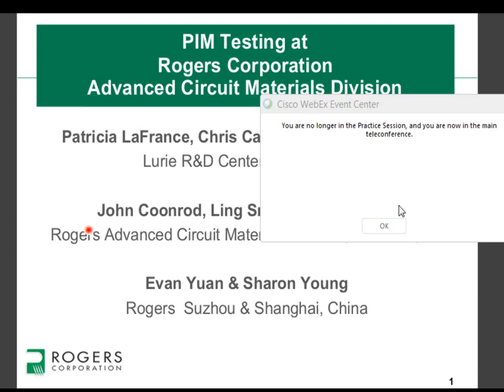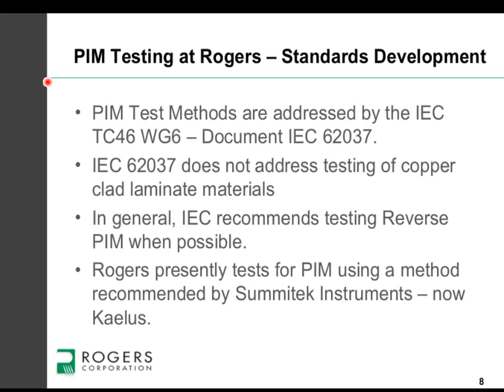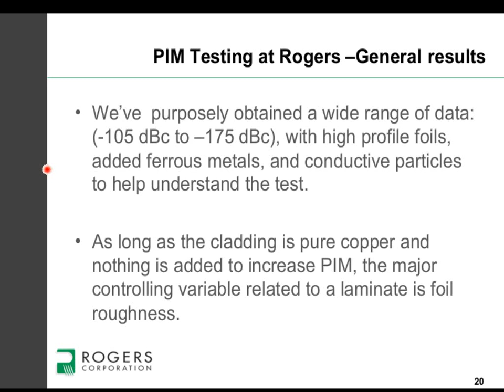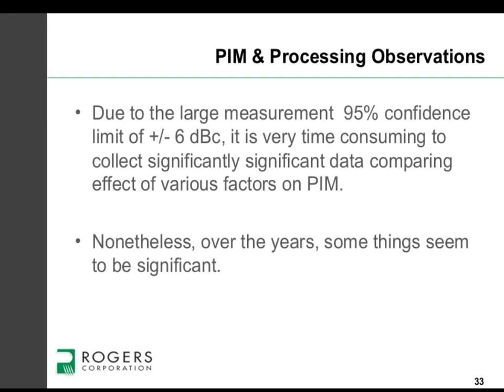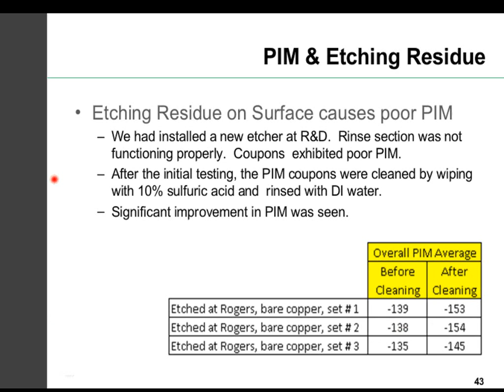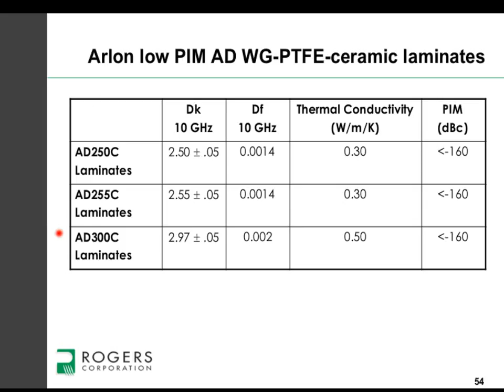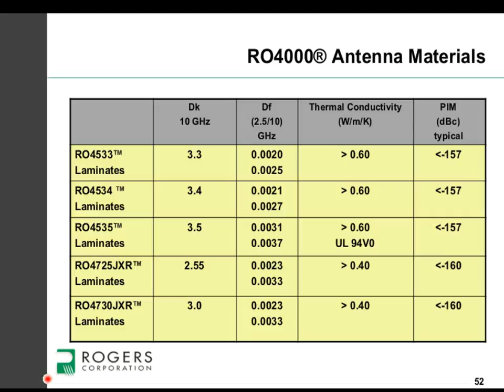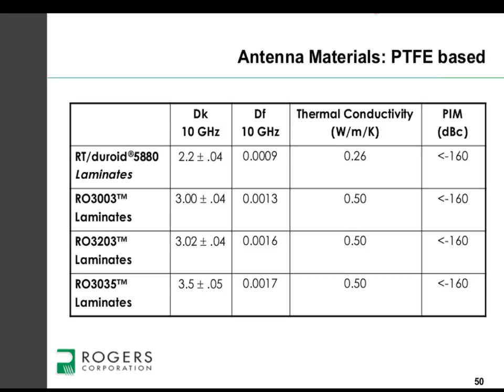Measurement of PIM Distortion in Microstrip Transmission Lines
Understanding the factors contributing to the generation of passive intermodulation distortion in multi-frequency communication systems is a subject of interest to antenna designers. As telecommunications antennas are becoming more complicated, microstrip circuits made on copper clad laminates are replacing bent metal designs. PIM distortion is a circuit or system property, not a basic material property, and depends on the overall design, connectors, and local power densities, among many other factors. However, there are basic laminate properties that can contribute to PIM. In this seminar, we will discuss the measurement of PIM in microstrip transmission lines and the pertinent laminate properties, most notably conductor profile. We also discuss experiments on the effects of circuit processing, laminate thickness, and power level. Understanding small contributions to PIM is complicated by the very low power levels involved. We discuss the special attention that must be paid to the statistics of the measurement method.